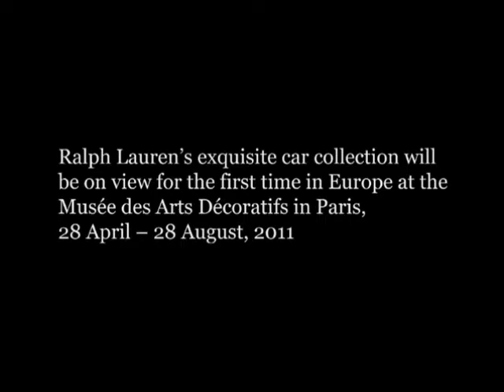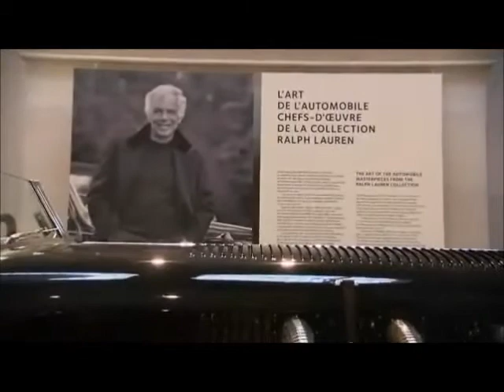Ralph Lauren, Classic Collection Cars in Paris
Ralph Lauren is transporting his most exquisite car collection to the Musée des Arts Décoratifs in Paris for a special exhibit called "The Art of the Automobile: Masterpieces from the Ralph Lauren Collection".